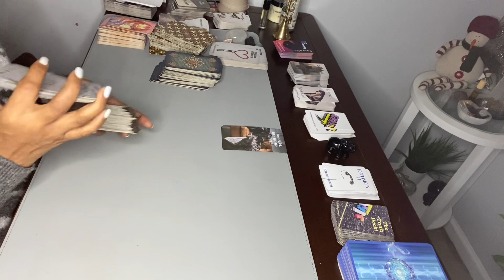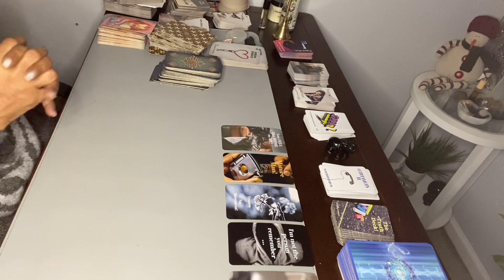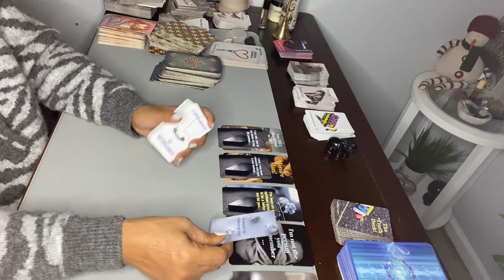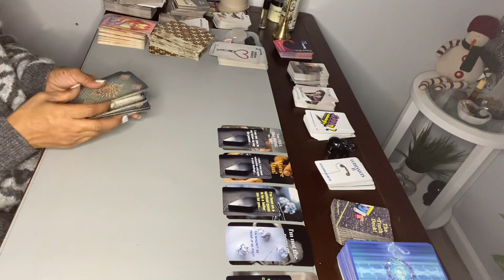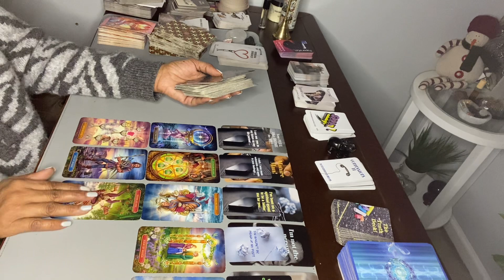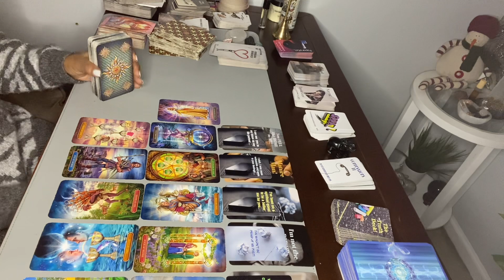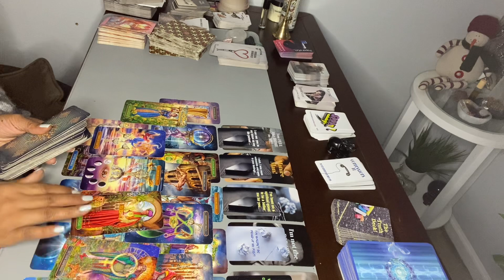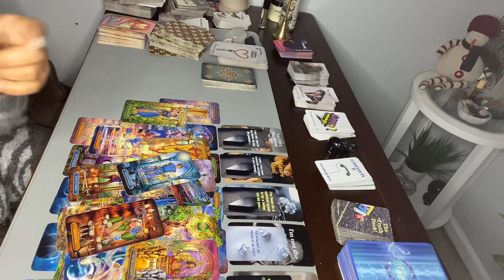PISCES ♓️ THEY’RE NOT THE PERSON YOU REMEMBER. THEY SEE YOU IN THEIR FUTURE.